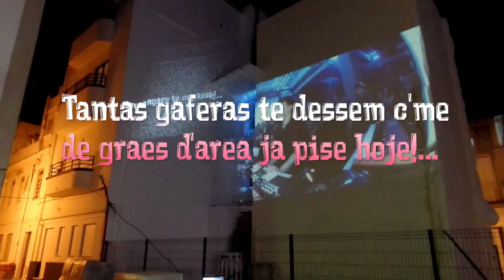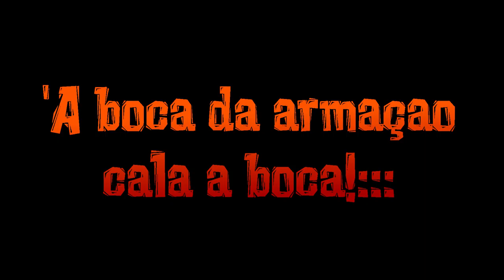aGeNdA OrGaNiCa 7ªaRtE pArA 7 sAiAs CuRtAs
EM DEZEMBRO
tIpIcAmEnTe nAzArEnO
7ª ArTe PaRa 7 sAiAs CuRtAs
TuDo e ToDoS aO mOlHo
MoStRa iNtErNaCiOnAL dE:»
CuRtAs, LoNgAs, MeDiAs , MINI'S,
Documentários do que quizeres, vale de tudo
menos tirar olhos-metragens.» até gifs podes passar

Praça Manuel Arriaga
CiNeMa aO Ar LiVrE
SE NÃO CHOVER
ALL IN
An Expatriate Journey
From chaos and confusion
to calm and contenment.
New York City, USA
to
Nazaré, Portugal
A kind of a Radio Drama
with footsteps and music
PETRI SALO
LANDSCAPES OF THE MIND
AXEL SUTINEN
A QUEST FOR VISION
ADÁN SANTIAGO NAZARÉ 1964
RICARDO LEANDRO
the video listener
ENTREVISTADOR
CARLOS FALAXO
REALIZAÇÃO
S.ESPALHA
GEORGE GITTOES
»Love City, Jalalabad (2013, director and writer)BIBLIOTECA MUNICIPAL DA NAZARE 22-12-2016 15:00h» auditorio
»Snow Monkey (2015, director and writer)BIBLIOTECA MUNICIPAL DA NAZARE 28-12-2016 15:00h »auditorio
STEVE REMIGIO DELGADO
»O CORRIMOEIRO
»TAKE WHAT YOU NEED
»ALL I KNOW IS TONIGHT
»LE COMPLOT DE LA PLAJE
E mUiTo MaIs qUe aInDa nãO sE SaBe,JÁ SÓ FaLtA oS PrOjEcToReS.»pArA mAiS iNfOrMaÇãO pRoCuRe SaBeR...» sE tE pErGuNtArEm DiZ qUe NãO sAbEs,»FiChA dE InScRiÇãO fOi CoMiDa PeLo CãO...